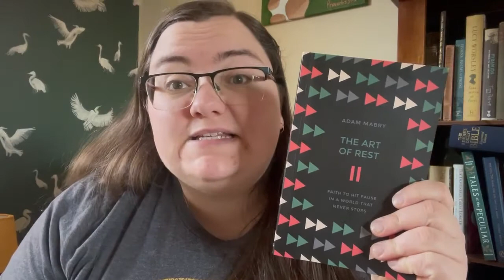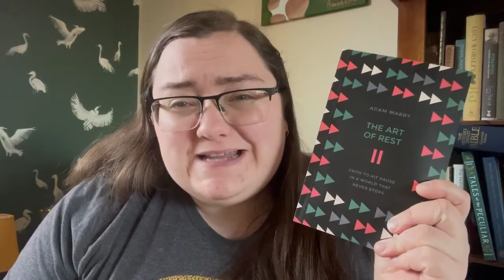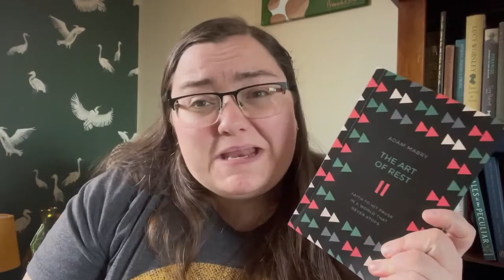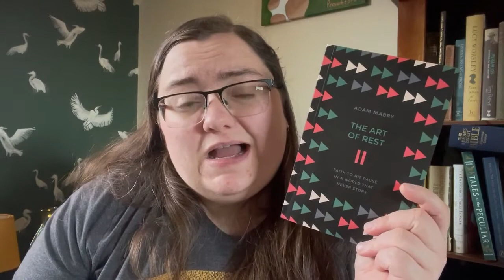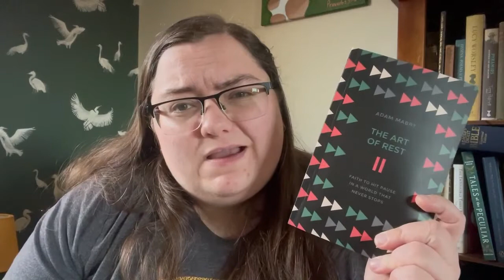Sabbatical Vlog 4 - The Art of Rest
Hear what the LORD has taught me through reading 'The Art of Rest by Adam Mabry'.